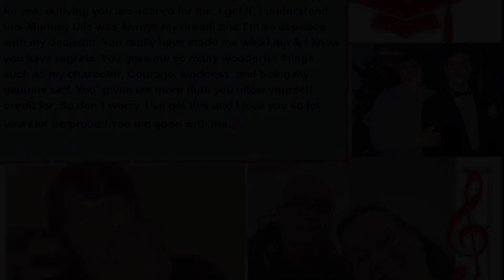December 9, 2022